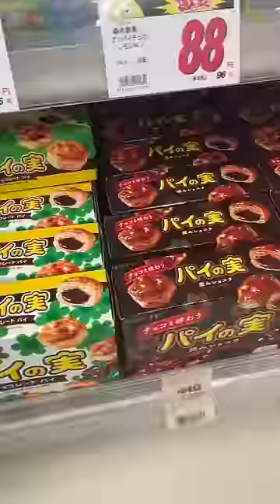Japan's 10000 IQ snack